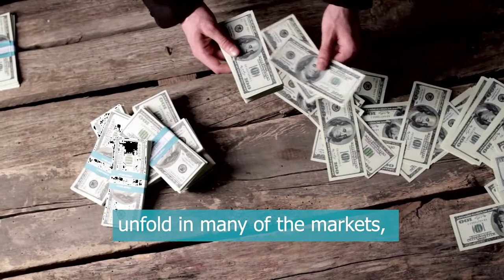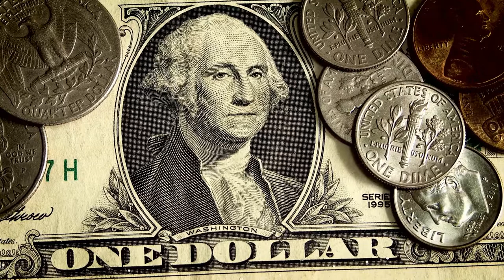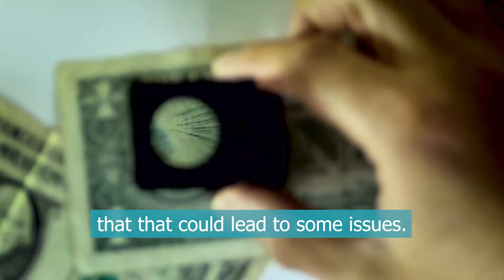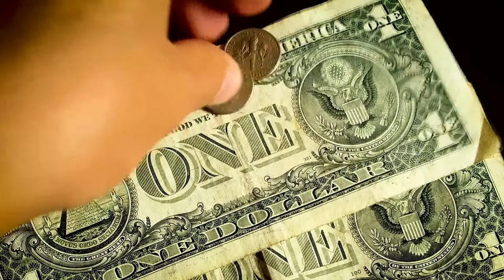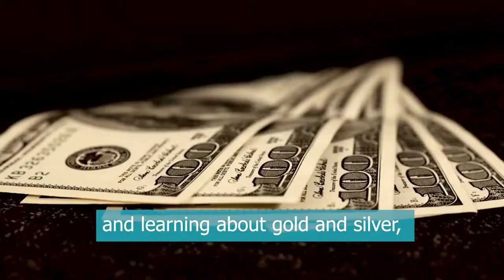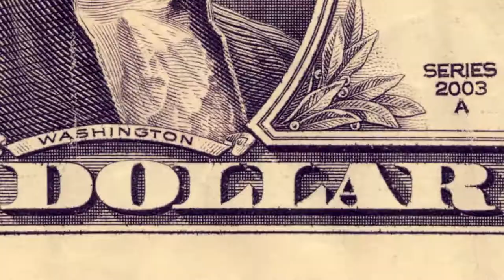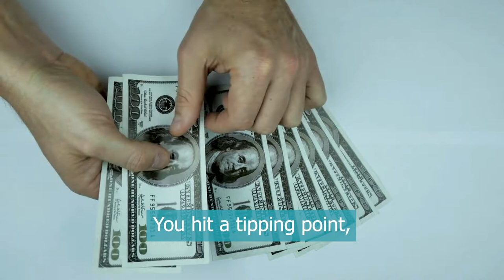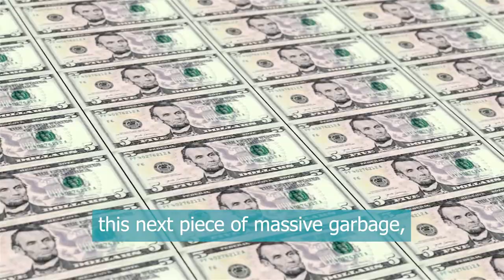"Most People Have No Idea What's Coming Next" - Lynette Zang's Last Warning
Lynette Zang has been the Chief Market Analyst at ITM Trading since 2002. Ms. Zang has been at a certain level in the markets since 1964. She has been working as a banker, stockbroker and world currencies since 1987.